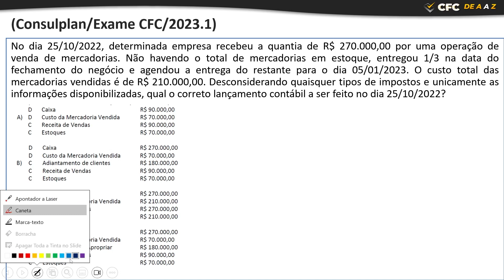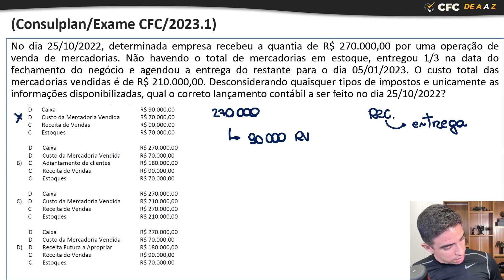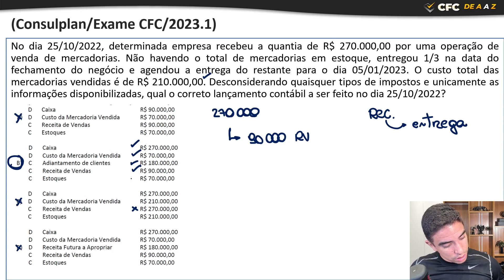Questão 11 Comentada - Exame de Suficiência 2023.1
MATRICULE-SE NO CFC DE A A Z E PASSE COM FACILIDADE NO EXAME

No dia 25/10/2022, determinada empresa recebeu a quantia de R$ 270.000,00 por uma operação de venda de mercadorias. Não havendo o total de mercadorias em estoque, entregou 1/3 na data do fechamento do negócio e agendou a entrega do restante para o dia 05/01/2023. O custo total das mercadorias vendidas é de R$ 210.000,00.
Desconsiderando quaisquer tipos de impostos e unicamente as informações disponibilizadas, qual o correto lançamento contábil a ser feito no dia 25/10/2022?